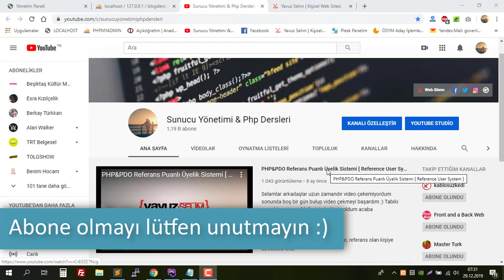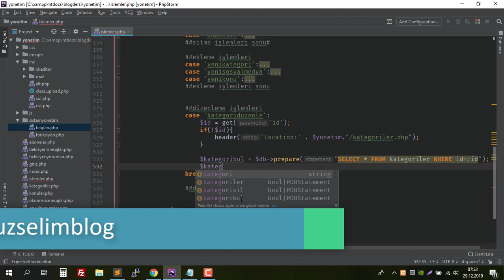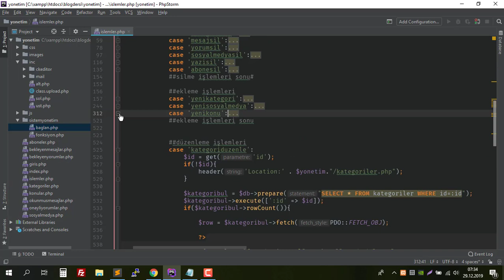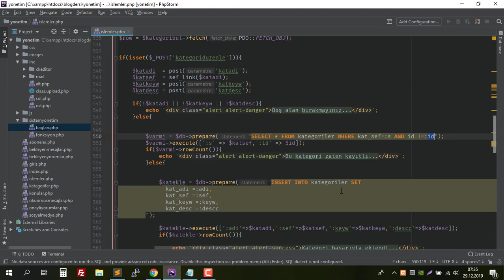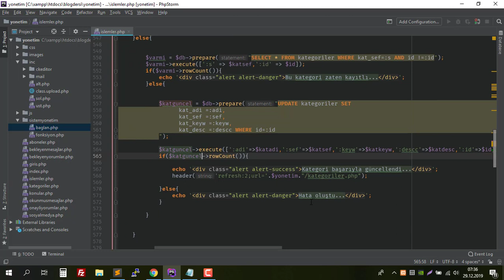Sıfırdan PDO & AJAX ile Yönetim Panelli Blog Scripti Kodlama - Bölüm 36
Selamlar arkadaşlar bu video eğitim serimizde Sıfırdan PDO & AJAX ile Yönetim Panelli Blog Scripti Kodlayarak güzel bir bloğa sahip olmuş olacağız.Umarım sizler için bu eğitim serisi öğretici ve faydalı olur.

Serimizin bu videosunda "Kategori düzenleme bölümünün kodlanmasını" yapacağız.

Sağlıcakla kalın

Sağlıcakla kalın.